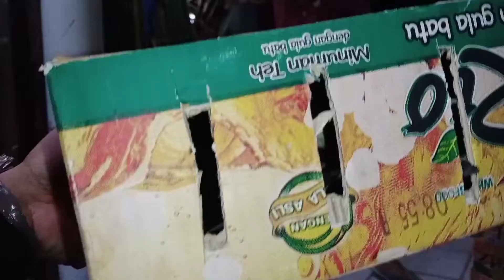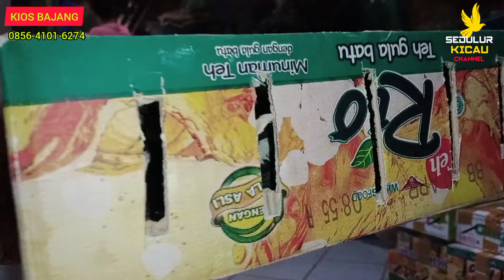UPDATE TERBARU KIOS BAJANG "READY MURAY PALANGKA,ANIS MERAH,JALAK SUREN, PRENJAK ATAS dll..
Assalamualaikum sedulur kicau di manapun berada semoga hari ini semua dalam keadaan sehat dan tidak kurang suatu apapun aamiin